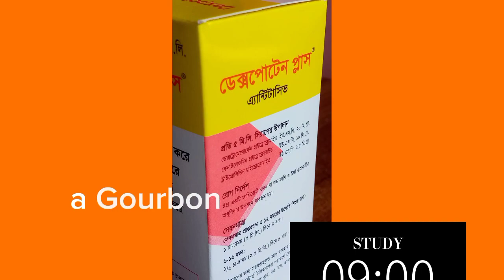Dexpoten plus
Dexpoten plus সিরাপ,ওষুধ